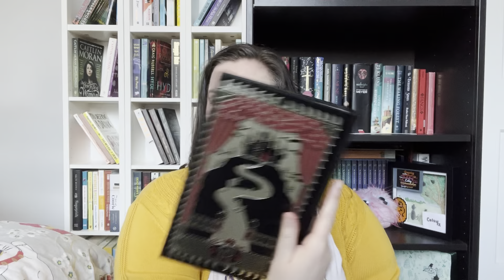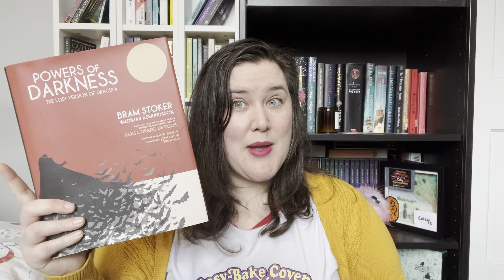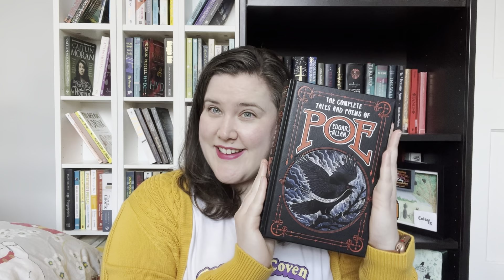My Favourite Spooky Books… As a person who is scared of everything 🙀💀👻👹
I’m so excited that it’s October because I just love Halloween and reading spooky books. However, I’m also a giant wuss and am scared of everything!

Here are my six favourite spooky bookies which are classics because there’s something about classic gothic horror that just pulls me in

📊 StoryGraph

🦚 My very underused Twitter page which I have been trying to use more often